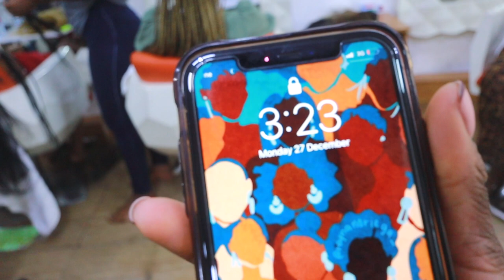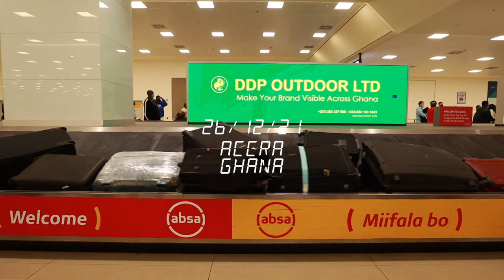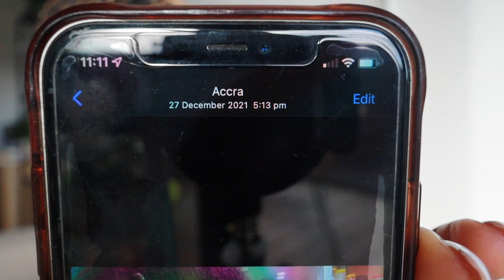being SCAMMED at a popular Ghana IG braiding salon | vlog storytime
the details the girls asked for x

MM.
xo

Lashes: Little Rock Beauty (THEE literal goat of natural lashes) (I get a natural wispy with a slight cat eyed hybrid)